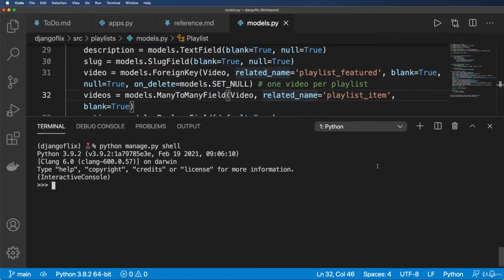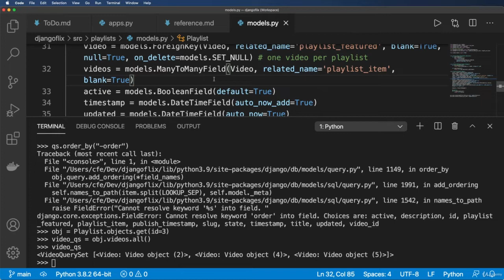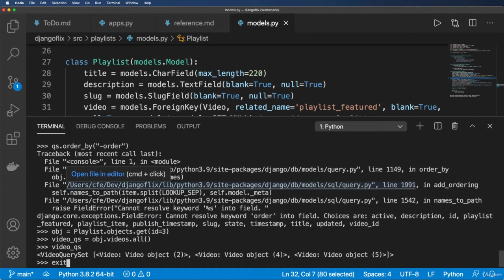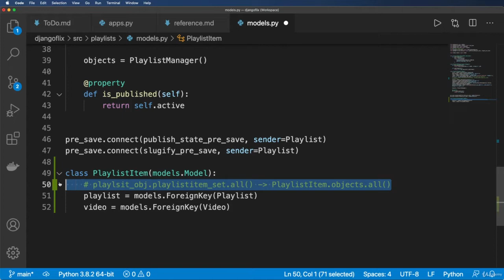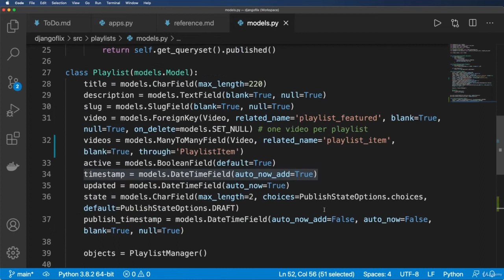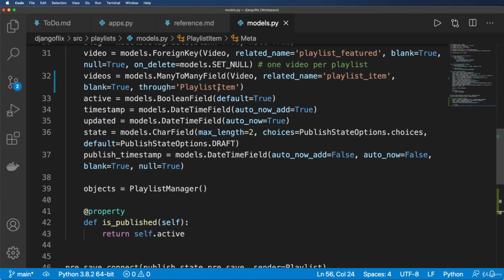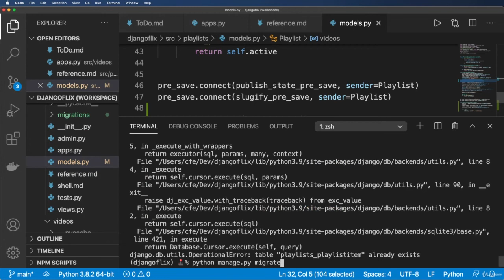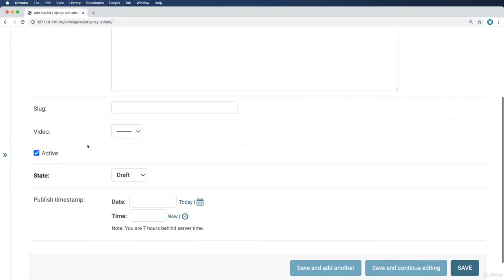24 Ordering ManyToMany with Through Model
- Django Flix - Build a Netflix-Like Service in Django & Python